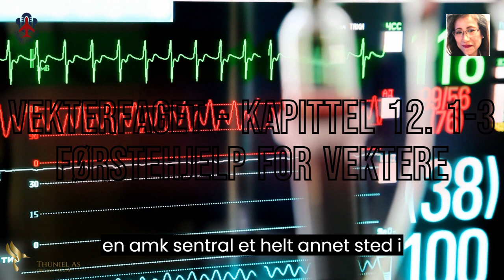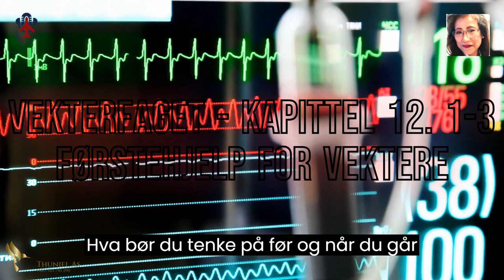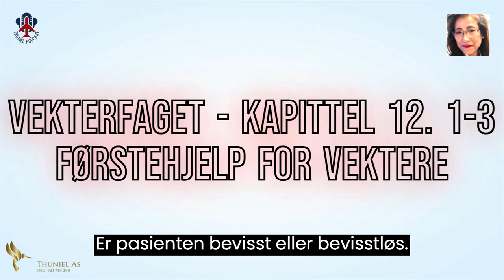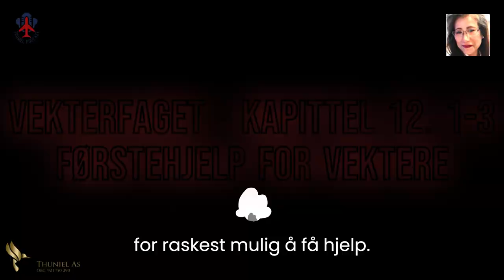Vekterfaget - Førstehjelp for vektere. Kapittel: 12.1 - 12.2 - 12.3 @Thuniel.Podcast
Vekterfaget - Førstehjelp for vektere. Kapittel: 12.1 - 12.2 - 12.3

Kapittel. 12-1, Innledning.

Hverdag gir vektere førstehjelp til mennesker de møter på sin vei. Grunnopplæringen innenfor vekterfaget omfatter, derfor en grunnleggende førstehjelpsopplæring. Vektere gjør ofte en betydelig første innsats på skadestedet, og trenger gode verktøy, for å kunne gjøre dette best mulig.

Kapitel. 12-2, Ringe etter hjelp.

Ved akutte tilfeller skal du som vekter, alltid kontakte AMK (det betyr, akuttmedisinsk kommunikasjonssentral). Er du i tvil, om du skal ring AMK, så bør du alltid ringe. Ring med andre ord. Heller en gang for mye, enn en gang for lite. Hvis du skulle blande sammen nummere til nødetatene, og ringer feil, vil du koplet videre til rett sentral, men det lønner seg, å ringe rett nummer med en gang.

Når du kontakter AMK, er det noen grunnleggende ting du bør formidle:

- Hvem? : forteller hvem du er, og oppgi telefonnummer ditt. Presenterer deg for operatøren hos AMK, og forklar at, du er på jobb som vekter. Dette er nyttig informasjon for AMK, for det kan hjelpe ambulansen, som skal finne deg senere.

- Hvor? : Forsøk å beskrive best mulig om, hvor du befinner deg. Gi noen holdepunkter, for eksempel, hvilken bygning du er i, hvor man kan komme seg dit, adresse, og etasje. Når du ringer inn, er det lurt å fortelle hvilken by du er i. Ved enkelte tilfeller, kan du nemlig bli koplet til en AMK-sentral, et helt annet sted i landet.

- Hva? : Fortelle hva som har hendt. Hvis du kan, så gi opplysninger, om:
 Hvor mange personer det dreier seg om.
 Alder, og kjønn på personen.
 Hvilken skade, eller symptomer pasientene har.
 Hvordan tilstanden til pasienten.
 Om noen har sett hva som skjedde.

- Når ambulansen kommer?
Hvordan kommer ambulansen seg til din posisjon? Får du sendt noen for å møte ambulansen, hvis din posisjon ikke er lett tilgjengelig? På den måten kan pasienten raskere få hjelp.

Etter at, ambulanse er kommet, endrer dine oppgaver seg. Ambulanse arbeiderne tar over pasienten, og du trekker deg tilbake. Din jobb nå er, å bistå ambulansepersonalet, med det du måtte ha av informasjon, være parat hvis det er noe de trenger hjelp med, og gjøre det du kan, for at de skal få arbeidsrom.

Kapittel. 12-3, Pasientundersøkelse.

Når vi skal vurdere om en pasient er i en kritisk, eller ikke kritisk tilstand, utfører vi en pasient undersøkelse. Dette er en metode vi bruker, for å kunne prioritere det viktigste, når vi skal gi første hjelp.

Det finnes flere metoder for pasientundersøkelse. Den vi presenterer her, er en av de vanligste. Den kalles A.B.C.D, metoden, og ifølge den, skal vi alltid undersøke i prioritert rekkefølge.

- A: om pasienten har mulighet til å puste, og om luftveien er frie.
- B: om pasienten puster, eventuelt hvordan pusten er.
- C: om pasientens sirkulasjonssystem fungerer som det skal.
- D: om pasienten har bevissthetsforstyrrelser.
- E: om pasienten har noen synlige skader, og påvirkninger fra miljøet omkring.

Undersøkelsen bør utføres raskt, og vi bør gjenta den for å holde kontroll på tilstanden til pasienten.

Hva bør du tenke på før, og når du går inn i en situasjon, som kalles initial vurdering?
- Tenker på egen sikkerhet:
 Er området trygt? Bør du treffe tiltak for å sikre deg selv, eller pasienten. Husk: En skadet førstehjelper er en dårlig førstehjelp.

- Tenker på omgivelsene:
 Kan du se tegn til, hva som har hendt, er det skade mekanikk? Er det noe som tilsier at, det har vært høy energi til stede, når skaden skjedde, eller finnes det andre tydelige tegn?
 Finnes det vitner til det som har skjedd?
 Har noe ringt 1.1.3?
 Finnes det andre, som kan hjelpe til?

- Er pasienten bevisst, eller bevisstløs? Er pasienten mulig å vekke?
- Reagerer pasienten på smerte?
- Har pasienten massive, livstruende, blødning, som må håndteres med en gang?

Hva kan du gjøre?

Se på. Snakke til. Ta på.

- Vær bevisst på situasjonen rundt deg, løft blikket, og snakk med dem som er til stede.
- Hvis personen ikke er bevisst, forsøk å snakke til ham, og påføre smerte for å se om han reagerer. Rull og klem knokene ned mot brystbeinet, eller påfør smerte på en annen måte. Se etter reaksjoner hos pasienten.
- Massive blødninger, som er såpass store at, de er livstruende, må stoppes så rask som mulig. Påfør press på skadestedet.
- Ved tydelige tegn på alvorlig skade, bør du varsle 1.1.3, så tidlig som mulig, for raskest mulig å få hjelp.